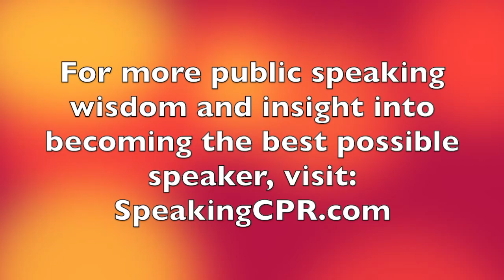HOW Do You Create Better Speeches?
It's easy to say, "Speak more."

The question is, "How?"

The answer to that question is also simple. In this video, discover the easy steps to improve your speeches.

To watch the previous video in this series, visit: